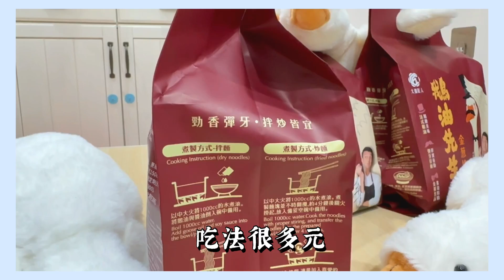【全聯新品開箱】網友大推鹹豬肉，大片到鍋子放不下！拌麵還能用炒的？一口接一口也太讚了吧😳這湯喝的是回憶，料有夠多！極濃布朗尼，滿足甜點胃！吃播/eating show★特盛吃貨艾嘉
搭給賀🙋🏻‍♀️
這次是睽違已久全聯新品開箱，近期必買商品到底有哪些？！

跑了好幾家全聯，很認真挑選出討論度很高的美食，也挖掘一些我還沒嘗試過的新品😌
天堂地獄通通有，不想踩雷真的要乖乖看影片🫠

這次大家詢問度很高的香菜餅乾😌真的很看人吃，還有CP值超高高巨大偏鹹豬肉🤣個人超推必喝古早味湯品，料多實在！
爆漿奶黃包，極濃布朗尼～

總之乖寶寶👶🏻快去看影片！

然後今天我們要謝謝我們的乾爹-@大拙匠人，這次推出新品
✨鵝油先生-金葱拌麵✨
現在全聯跟官網都買的到囉🙌🏻

還沒吃過的，快買來試試！
👉拌炒2吃-》可拌/可炒
👉充滿台灣古早味
👉鵝油風味清雅健康
👉大片酥脆蔥酥，添加多層次口感

鵝油香氣真的迷人到不行🥹很容易一口接一口停不下來！

🎁抽獎辦法🎁

🔺這次總共會送出10箱豪華拌麵組(FB粉專5名、YT5名，每人可得一箱）
即日起至到6/2號 24:00止
2.留言什麼都可以，但要加一句「想吃鵝油先生-金葱拌麵」

得獎者會於的6/4公布在留言中（動態也會發布，記得3天內私訊粉專收件資料唷）